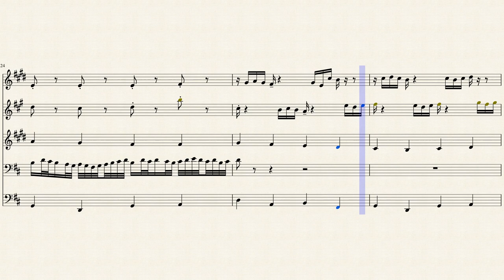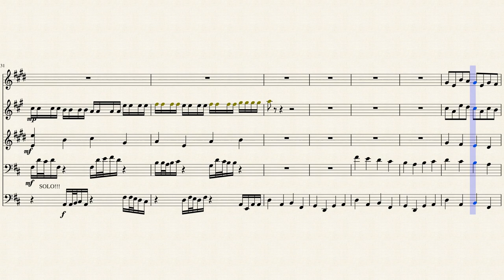Canon in D